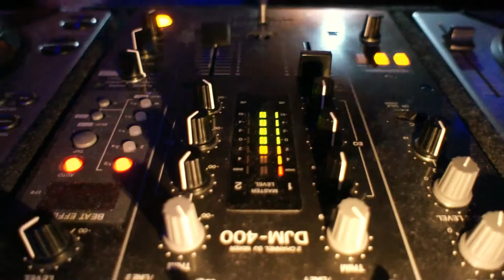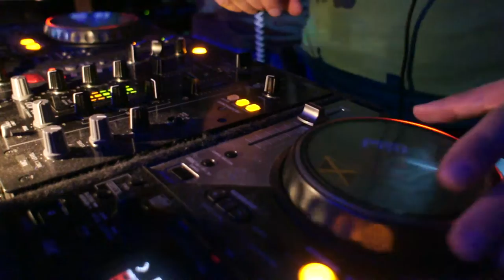AFTERMOVIE IBIZA NIGHT - 20.4.2012 - DANCE KLUB XL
AFTERMOVIE IBIZA NIGHT - 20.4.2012 - DANCE KLUB XL - ČESKÝ TĚŠÍN by PARTYAGENCY.EU